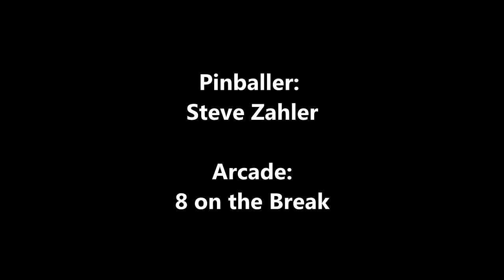BONUS: INLANE-SLINGSHOT QUAD-CATCH! Pinball WTF?!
Look, I don't know what happened. I was playing a game on the other side of the pinball hall, and then Steve Zahler calls me over and there are 4 balls stuck between the bottom of the slingshot and the inlane in a diamond pattern. They are just stuck there.

Of course, the camera has to come out for that! I didn't know that slingshots had pinball catching abilities.

A pinball slingshot on STERN's Spider-man decides it knows how to catch pinballs too and demonstrates this talent by catching four pinballs underneath it by itself!

Stucky balls indeed.

Play a real game. Play pinball!